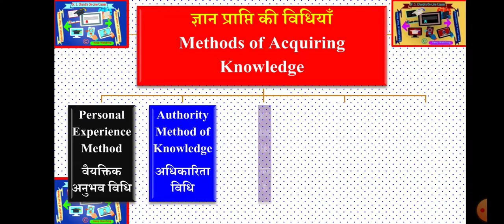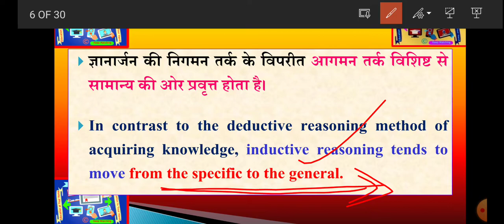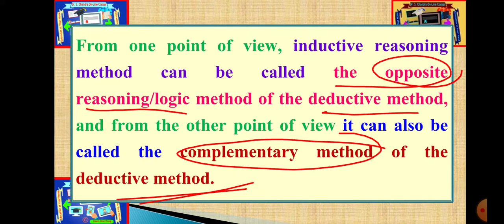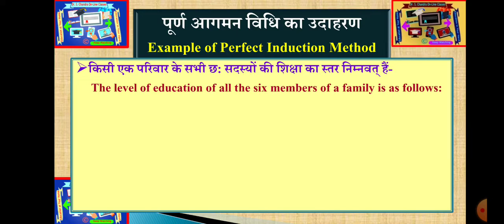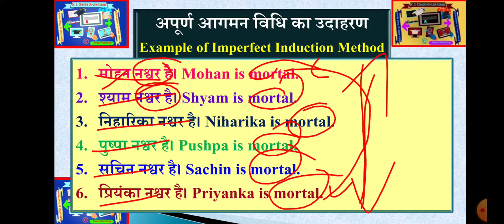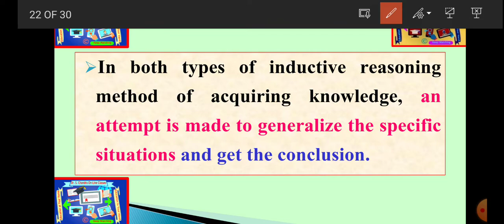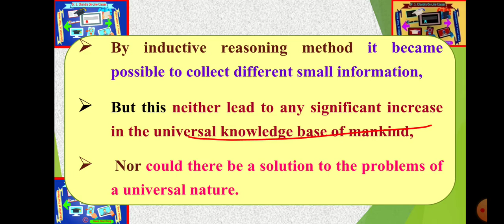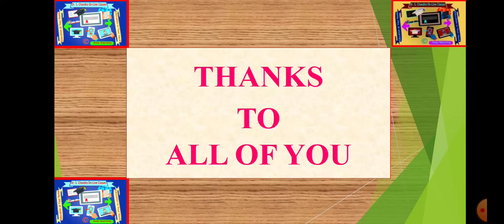आगमन तर्क विधि- Inductive Reasoning Method ज्ञान प्राप्ति की विधियाँ Methods of Acquiring Knowledge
What is inductive method and deductive method?
What are two methods of inductive reasoning?
What is inductive method answer?
What is Inductive Reasoning, Definition and Examples
inductive reasoning examples
what is inductive reasoning
inductive and deductive reasoning
types of inductive reasoning
deductive reasoning examples
inductive and deductive reasoning examples
inductive reasoning examples pdf; inductive generalisation, analogical inference and causal inference, inductive reasoning examples, inductive vs deductive
inductive reasoning in researc
inductive reasoning math, inductive reasoning examples math, examples of inductive reasoning in math